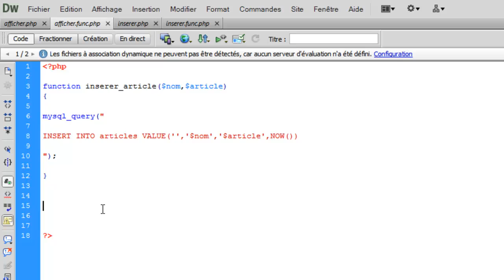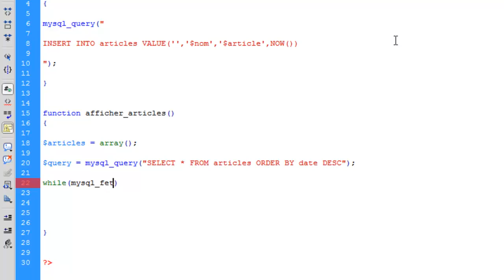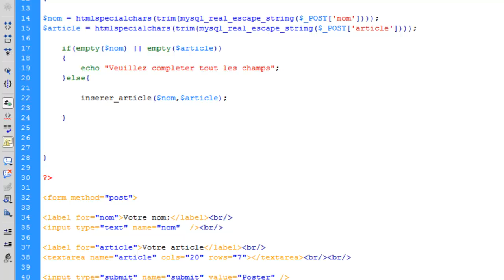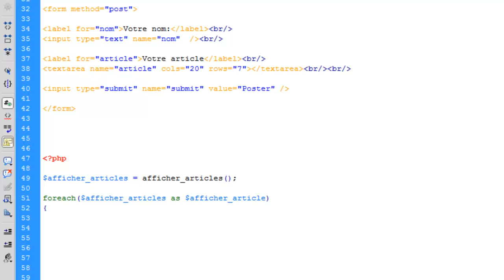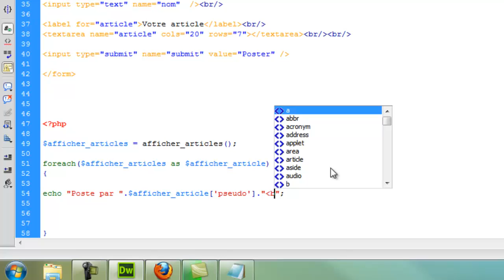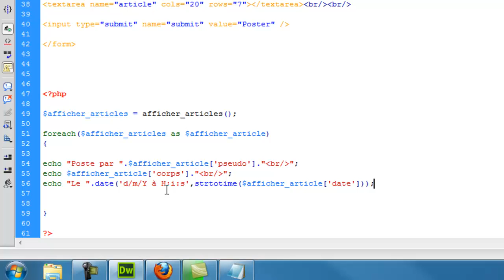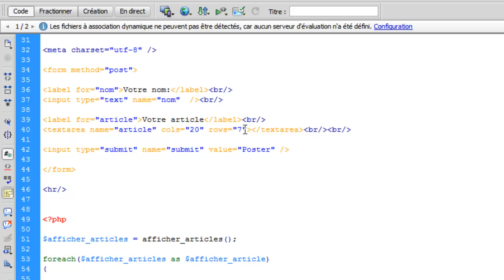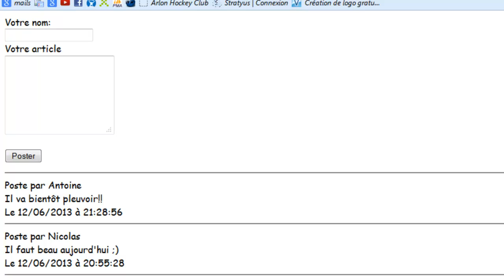[3/5] Comment créer un blog en php. Partie 3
Ce tuto va vus apprendre à créer un système de blog UNIQUEMENT en php.